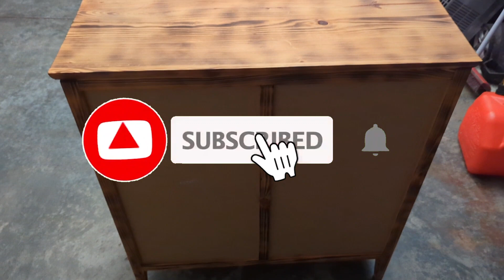Unleash Your Creativity with DIY Wood Burning Art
DIY wood burning this little furniture I got, it looks great as is but I wanted to try something new. I believe it turned out amazing, let me know your thoughts.